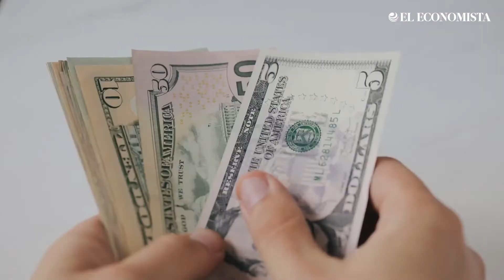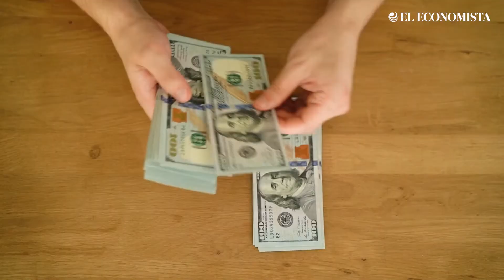Peso toca su mejor nivel desde febrero de 2020 por mayor apetito por riesgo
Las acciones y monedas de exportadores de materias primas se aprecian debido a que China dio señales de un tono menos estricto en su política Covid cero.